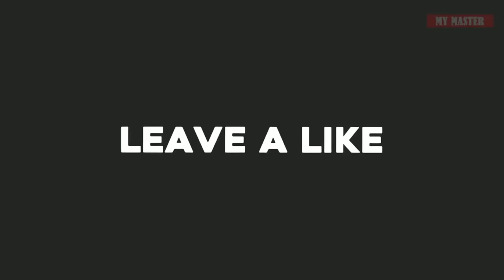Top 10 hottest WWE female wrestlers 2018 [ HD ]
DIVA
/ˈdiːvə/
A celebrated female opera singer.
A famous female singer of popular music.
"a pop diva"
A self-important person who is temperamental and difficult to please (typically used of a woman).
"she is much more the dedicated maverick than the petulant diva"

#10   Nikki Bella
#09   Charlotte Flair
#08   Asuka
#07   Mandy Rose
#06   Peyton Royse
#05   Ronda Rousey
#04   Paige
#03   Lana
#02   Sasha Banks
#01   Alexa Bliss

Don't forget to give it a Like ;)